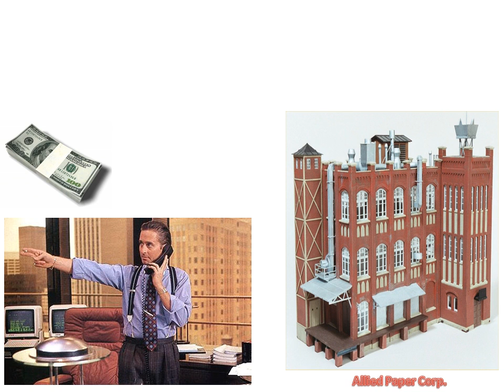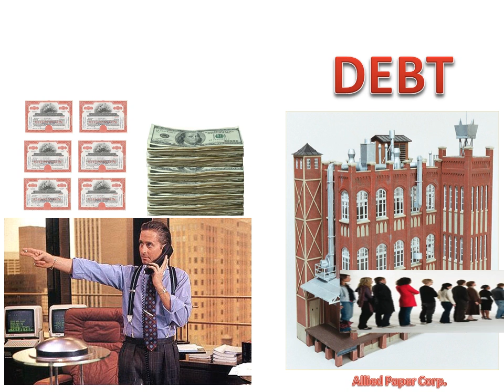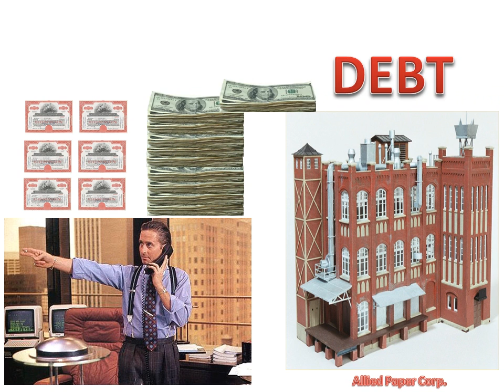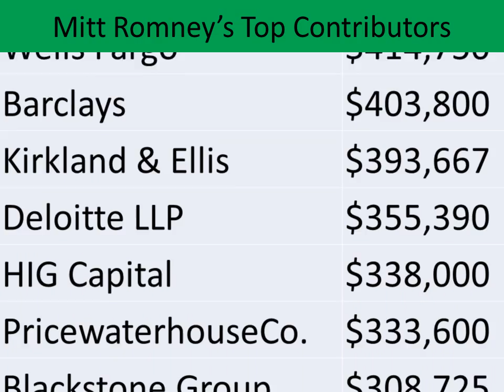Corporate Raider's Handbook by Mitt Romney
Simple clear example with diagrams and pictures of a corporate takeover - Romney's specialty.